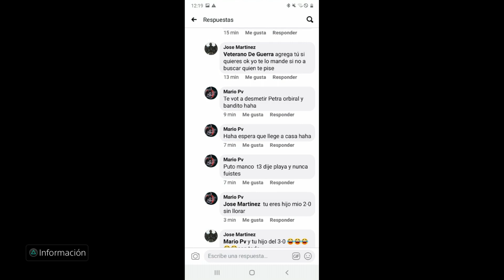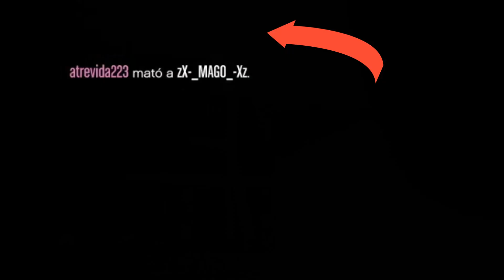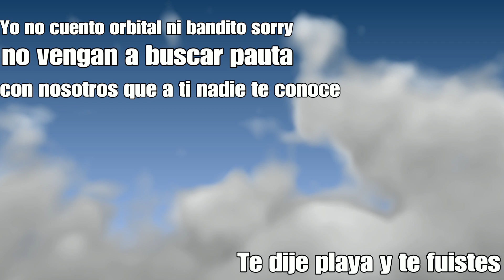•𝓓𝓾𝓻𝓸 𝓡𝓾𝓭𝓸 𝓓𝓸𝓶𝓲𝓷𝓪𝓷•🔥💯⬇️⬇️⬇️𝓛𝓮𝓮𝓻 𝓓𝓮𝓼𝓬𝓻𝓲𝓹𝓬𝓲𝓸𝓷 ⬇️⬇️⬇️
3-0 orbital y bandito no cuenta sorry deja de buscar pauta con nosotros que a ti nadie te conoce Huele bicho